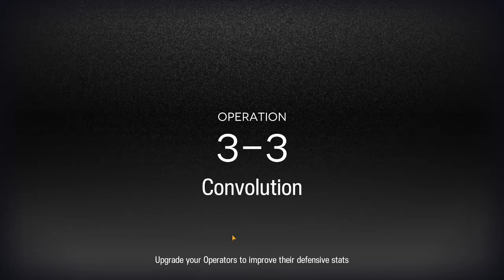[Arknights] 3-3 1P Relay, Squad Size 4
I've been wanting to do relay on 3-3 for a while. I was practicing it maybe a month or two ago but I decided to take a break until I had e2 Ch'en s2m3 ready. So, here it is.

Rules: Only one operator deployed on the stage at the same time.

Personal goals: No pausing during the game. Time slowing by selecting an operator is allowed.

The only part that I got some inspiration for was the second deployment of Ch'en to take down a drone near the bottom. For that part I got the idea from Yubifier on Twitch stream after I challenged him for 3-3 relay. At that point I had already cleared the relay once but wanted to clean and improve it a little before I'd be satisfied with it.

In my strategy I had taken care of escaped drones with Blue Poison but Ch'en made that unnecessary. Another part I changed was the ending but that I came up on my own, and defeated the remaining enemies with Siege and Specter. This way I didn't need Skadi in the squad anymore.